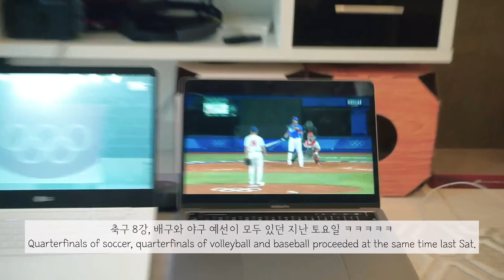ENG) 말레이시아 vlog🇲🇾 낫또 냉우동⎜와인플래터⎜잠봉뵈르 샌드위치⎜택배하울 하는 일상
안녕하세요 이번 영상은 도쿄 올림픽과 함께하는 일상 브이로그입니다.
여느때도 그렇긴 했지만, 특히나 이번 올림픽은 일상에 큰 활력이 되었던 것 같네요. ㅎㅎ
이 영상이 올라갈 때면 올림픽도 거의 끝나있겠지만,
그동안의 여흥을 이번 브이로그와 함께 다시 한 번 즐겨보시죠! :)

영상 시청해주시는 분들 항상 진심으로 감사하고요,
다음엔 더 재미있는 영상으로 다시 찾아올게요.

우리 부부의 더 많은 이야기가 궁금하다면!